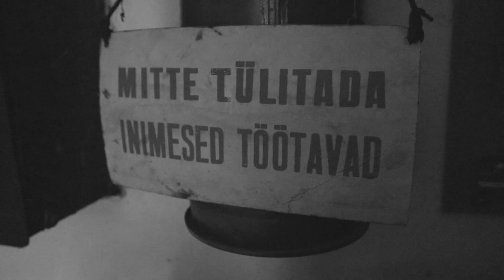Puuaiasõda - Kevadel (Linnukesed)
For one night only - Black metal linnukesed.

Kevadel

Juba linnukesed väljas laulavad,
kenad kasekesed kingul kohavad.
Lumi on ju ära suland,
talvekülm on mööda läind;
lapsed, kes kui vangis eland
pole ammu murul käind.

Orus ojakene voolab vulinal,
hõbepilvekene heljub taeva all.
Minnid, Mannid, Jukud, Tõnnid
hüppavad nüüd rõõmuväes.
Möödas kurvad talvetunnid,
kena kevade on käes.